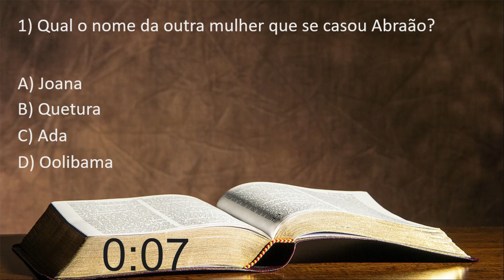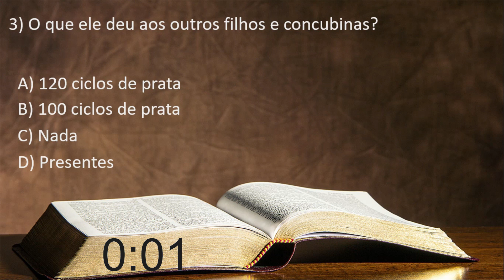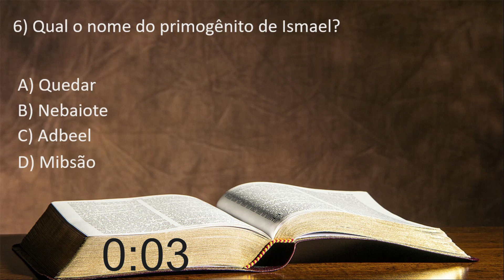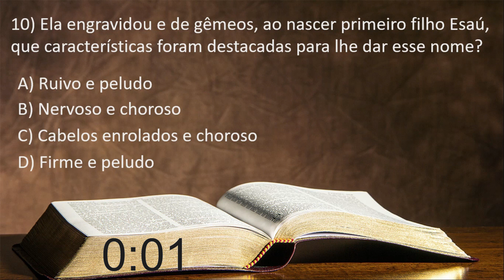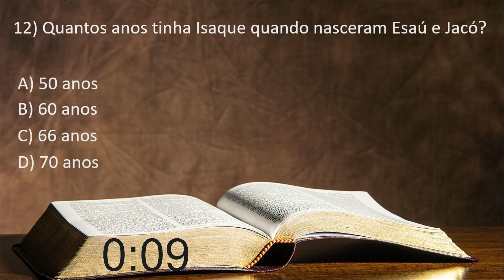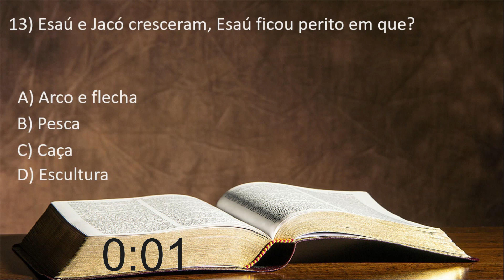[Quiz bíblico] Gênesis 25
Mais um desafio bíblico, um quiz agora sobre gênesis 21.
Deixe nos comentários quantas você acertou!